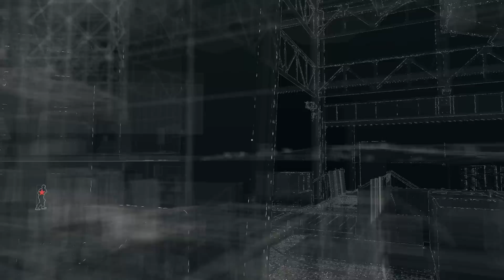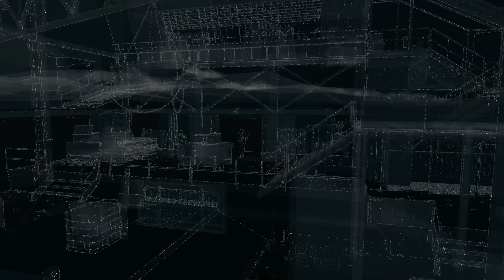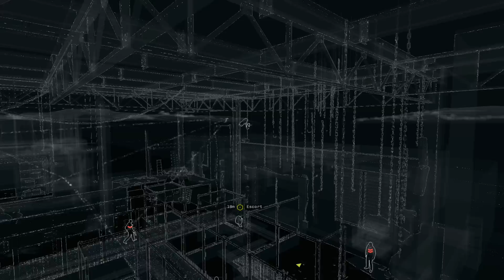Watch Dogs BB #6 - Giải cứu đồng đội khỏi mê cung và kết thúc | ND Gaming